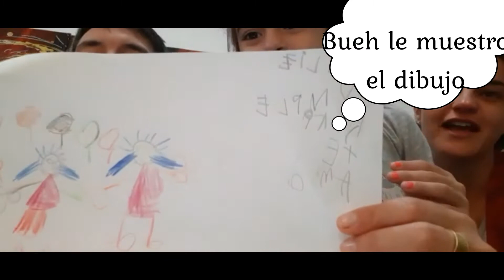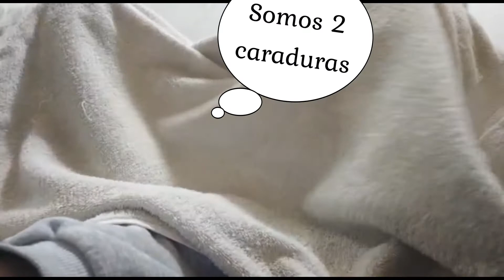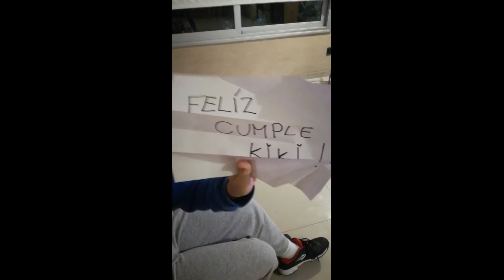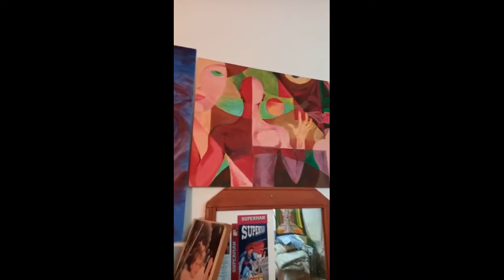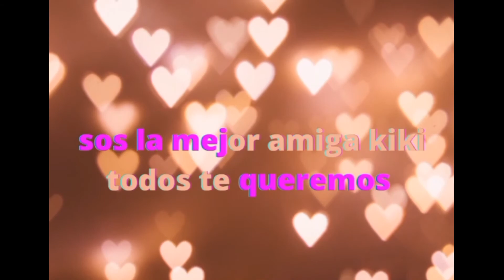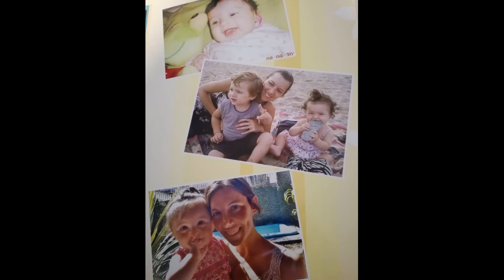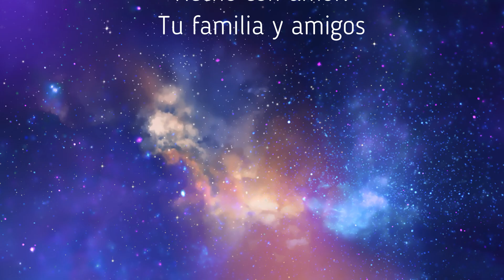KIKI 10 años